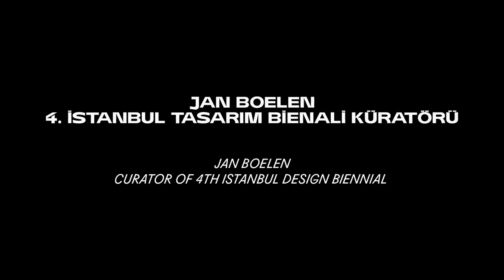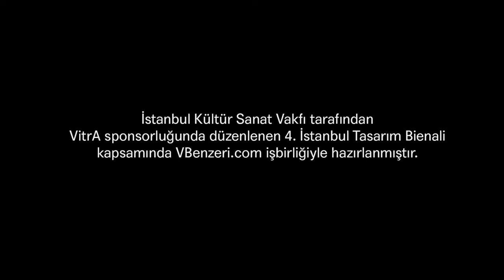4. İstanbul Tasarım Bienali | Jan Boelen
Jan Boelen, küratörü olduğu 4. İstanbul Tasarım Bienali'ni ve "Okullar Okulu" temasını anlatıyor.